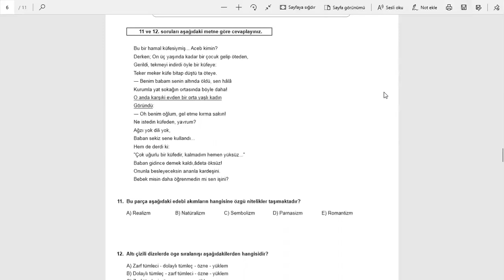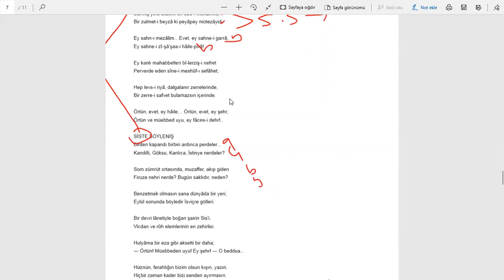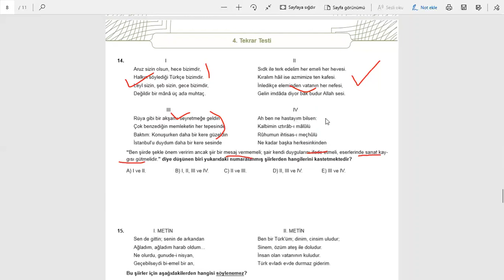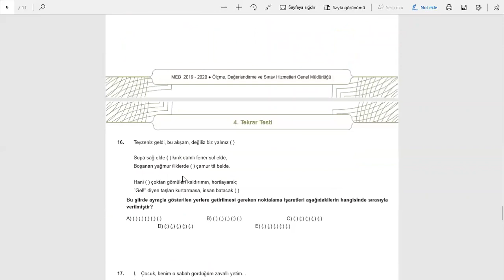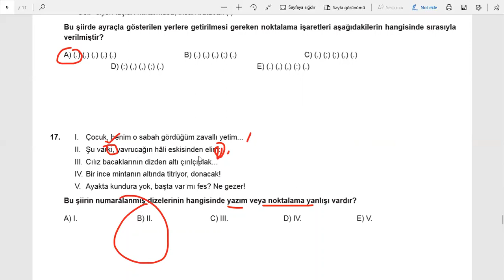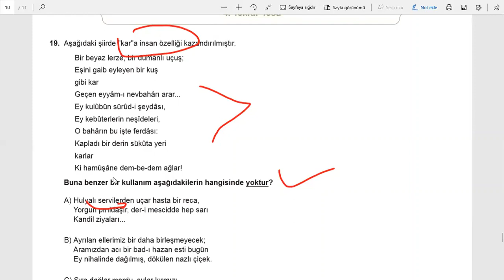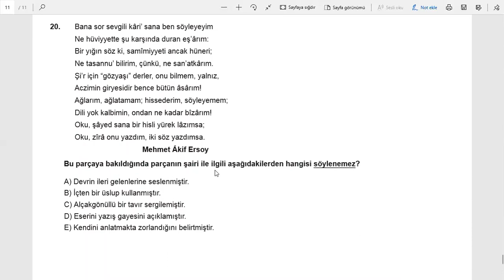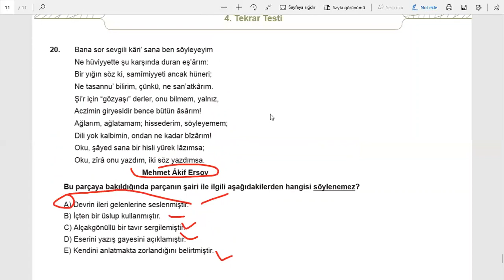Türk Dili ve Edebiyatı: Ayşe Pilancı - 11.Sınıf 11.Hafta MEB Tekrar Testi